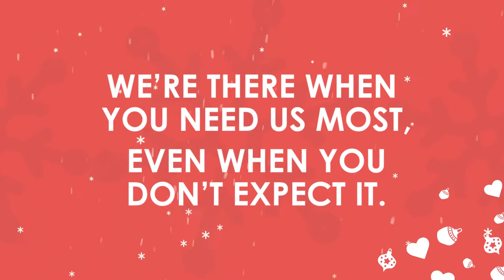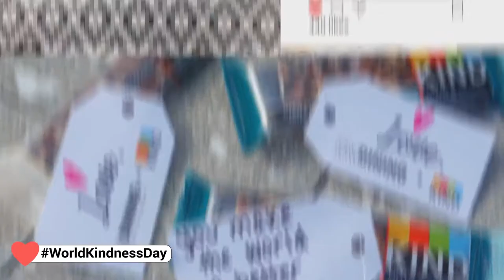"Love" Chartwells Compass Group